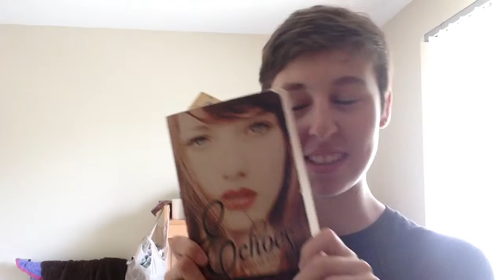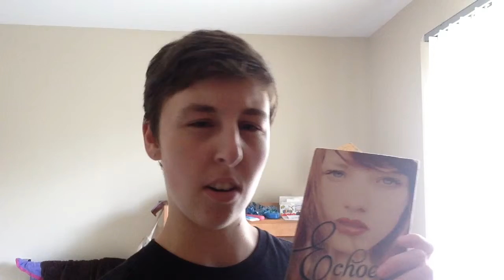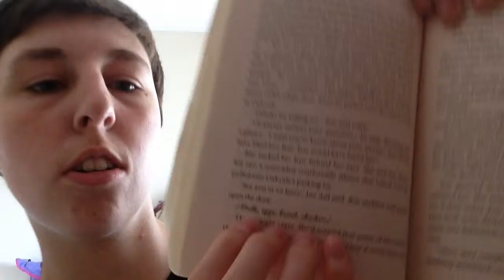Book review: Echoes by Melinda Metz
Today I am doing a book review for echoes. Enjoy!